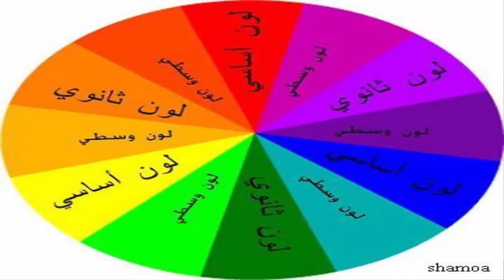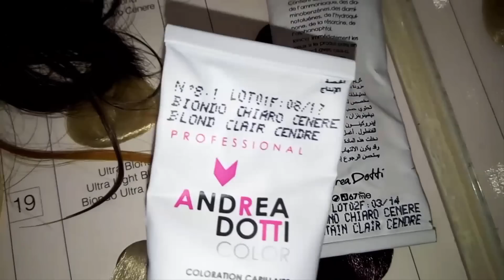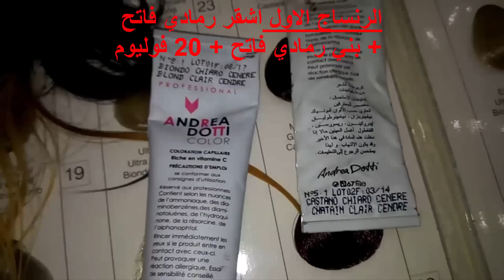طريقة عمل معضم انواع الرنساج في البيت/الجزء الاول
snapshat : beautywithasma